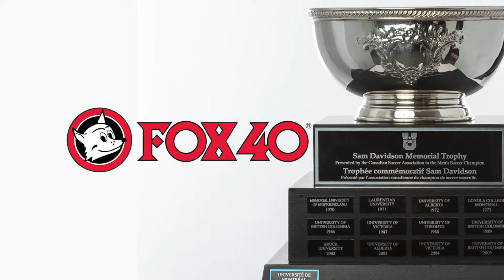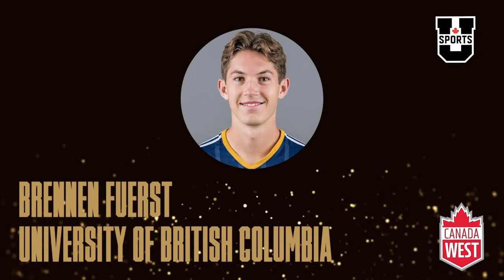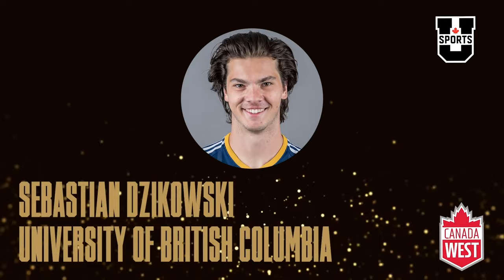U SPORTS Men's Soccer National Championship: Semifinal Game # 2 - Mount Royal vs Cape Breton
Watch to find out who will advance to the Men's Soccer National Championship FINAL.